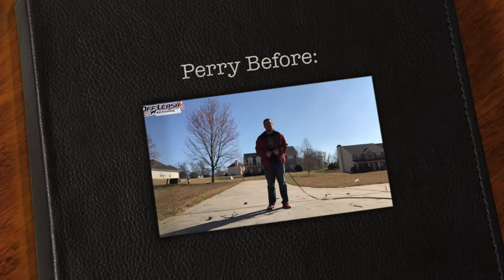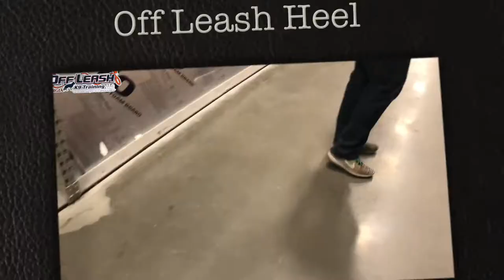16 Month Old Yorkshire Terrier "Perry" Before/After Video | Best Georgia Dog Trainers